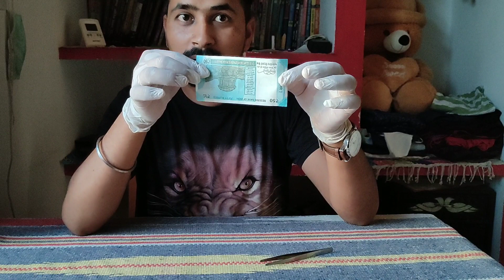नोट को जलाने पर भी नहीं जला / note burning experiments in Hindi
note burning experiments in Hindi
this experiment is note burning experiments